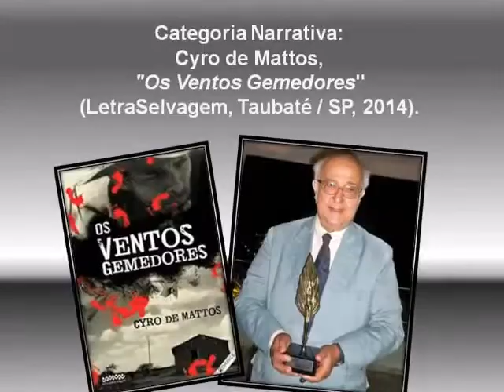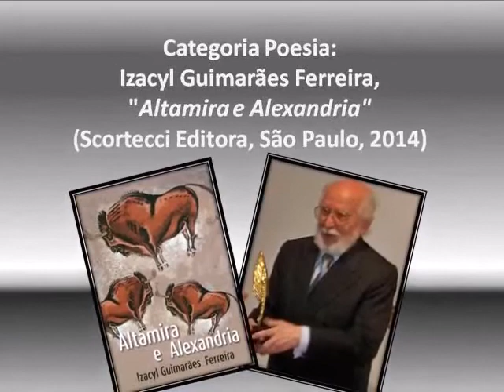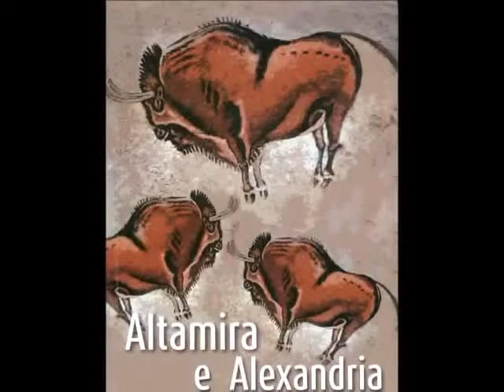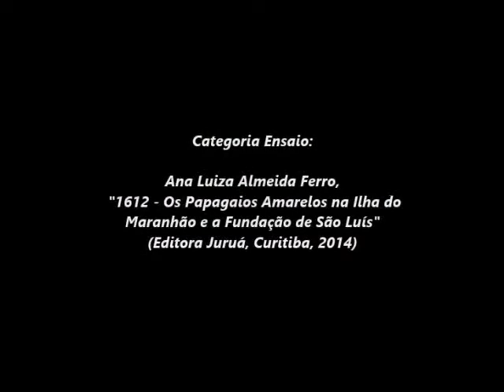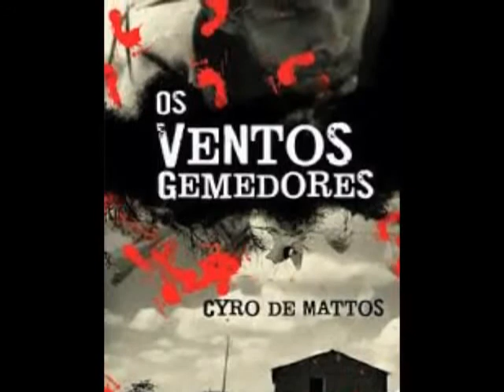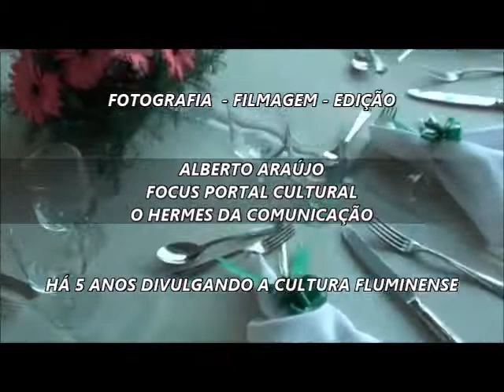CONFRATERNIZAÇÃO E ENTREGA DO PRÊMIO LITERÁRIO 2015 DO PEN CLUBE DO BRASIL